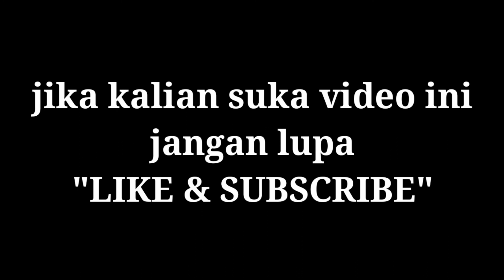Nguli di Pabrik KOREA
Kerja di korea tak selalu enak & ringan
Semoga video ini bisa menambah wawasan teman2 semua..